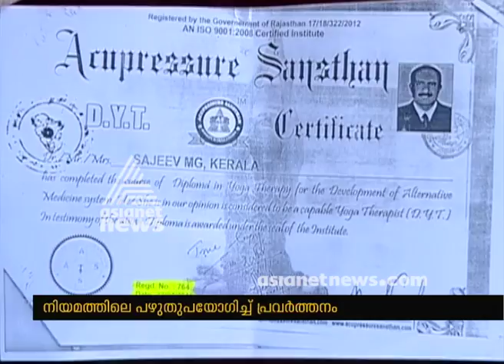Fake Acupressure treatment centre in Kasaragod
Fake doctor treatment centre in Kasaragod. many people complaint against this treatment centre